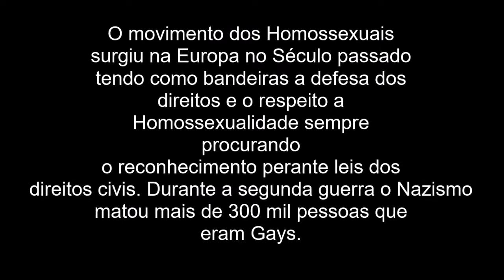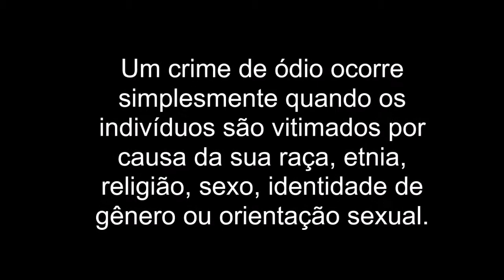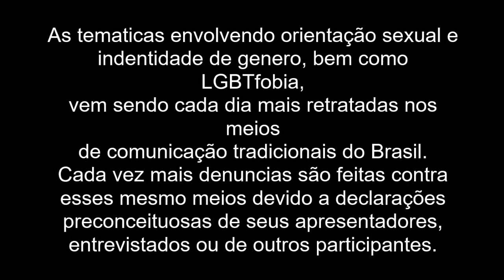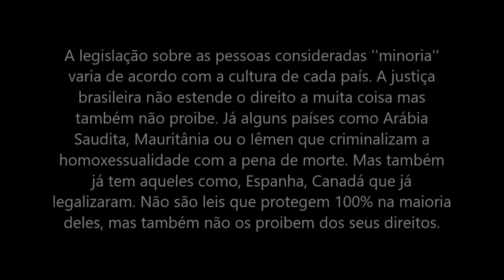[3B/2018] Documentário: Amar não é temer! [Movimento LGBT]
Trabalho elaborado pelos alunos do 3º ano B da "E.E. Gal. Humberto de Souza Mello" visando obtenção de créditos na disciplina de Sociologia (2º bimestre/2018). Seguindo a temática dos movimentos sociais, a atividade propõe um comparativo entre o preconceito e a violência registrados contra indivíduos LGBTs e os relatos de quem sente a homofobia na pele.